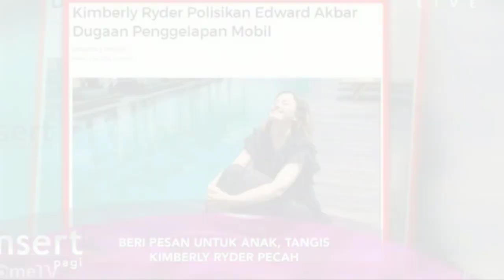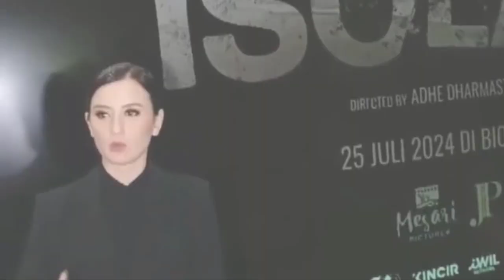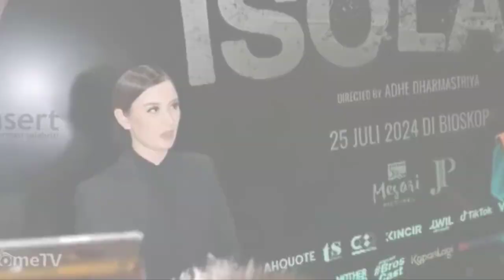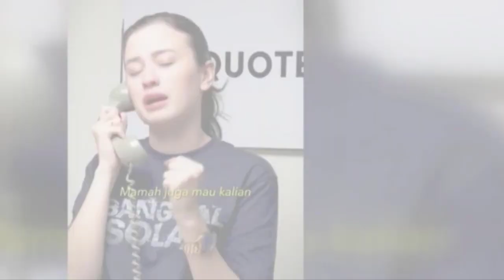ASLI SEDIH BANGET,MOMEN KIMBERLY RYDER KIRIM PESAN KE ANAKNYA DIMASA DEPAN SAMPAI PECAH TANGIS~GOSIP